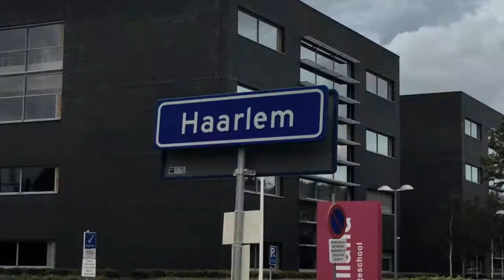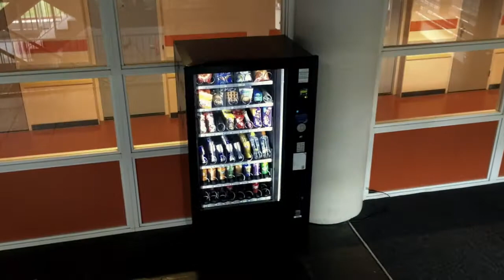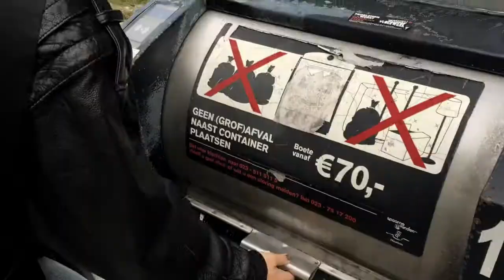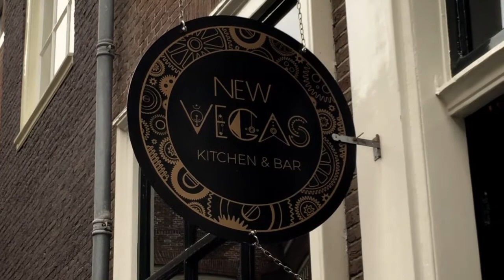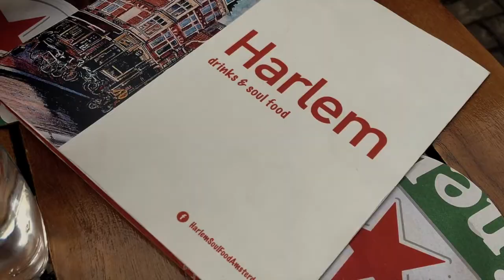a weekend in haarlem | video log #1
I visited @lindaschreiter (insta) in Haarlem for a weekend and filmed it :) enjoy!